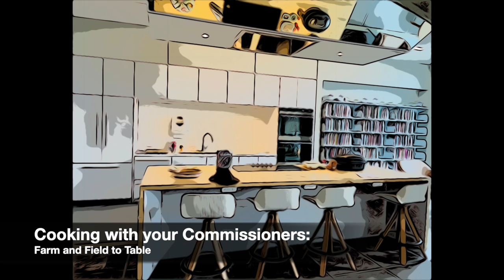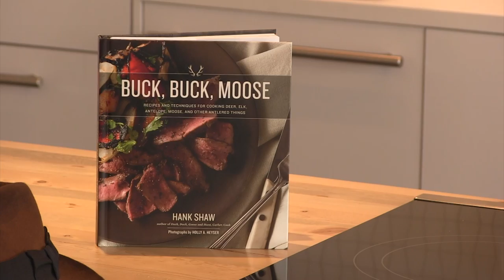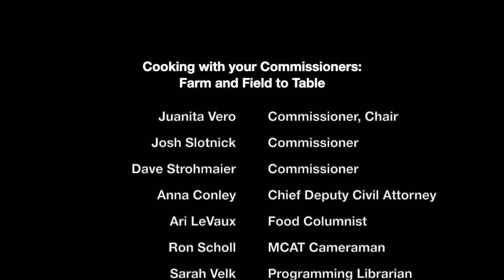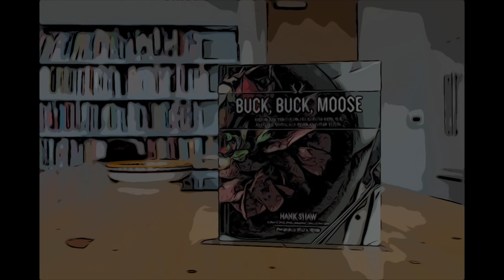Cooking with your Commissioners: Farm and Field to Table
Renowned food columnist Ari LeVaux guides the Missoula County commissioners and civil attorney/foodie expert Anna Conley through an entertaining and educational cooking adventure at the Missoula Public Library demonstration kitchen.

Join the four experts as they discuss food policy, local farming, hunting wild game and breaking through traditional bureaucratic methods to bring together community stakeholders in climate, sustainable farming, zoning, health and food equity.

Commissioner Dave Strohmaier shares his favorite recipe on how to make mouth-watering Tunisian braised venison shanks. Who knew shanks could taste so good?

Commissioner Josh Slotnick and guest Anna Conley explore spinach, and there’s a whole lot to learn! When given the choice between baby spinach or spinach with life experience, Ari explains how experienced spinach endures long, cold winters and therefore is packed with rich flavor and dense nutrients.

Ari and Commissioner Slotnick reminisce about Thailand culinary adventures, as Slotnick shares his trick to making the perfect flat egg, pickled onions and the secret to making dark green leafy vegetables taste delicious all year long.

Cheers to Commissioner Juanita Vero as she pairs the perfect beverages with these locally-sourced meals and tops off the extravaganza by adding pine nuts to green tea. Why? You’ll just have to watch to find out!